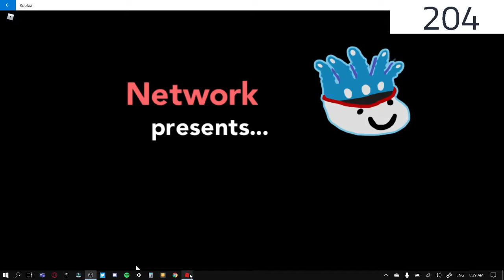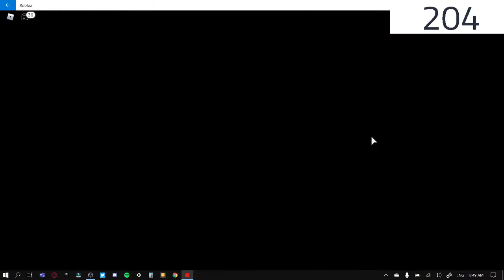Pokemon Episode 1 (getting my neckless yoinked)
Twitter (best place to message me)